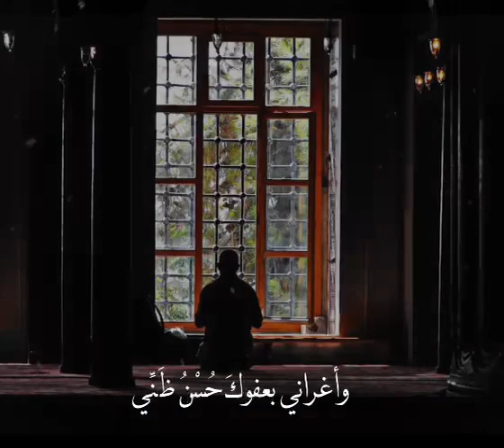سَألتُكَ يا إلٰهي العفوَ عني😭 || منصور السالمي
قصيدة مؤثرة